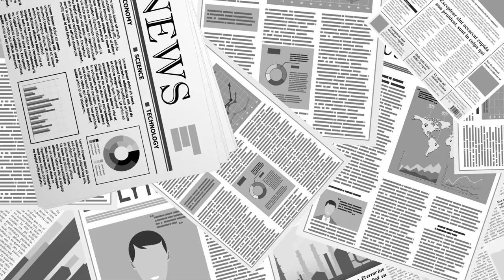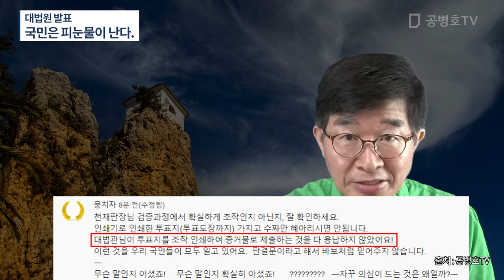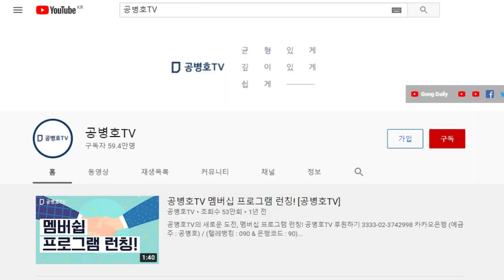재검표, 대법원 발표 / 세금 꼬박꼬박 내면서 열심히 사는 서민들이 원하는 것, 공적기관이 제발 제 역할을 잘 해주기를. 선관위, 법원, 검야당, 검찰 어디 한곳 [공병호TV]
Bitcoin : 3MTW849AkP2ftLeSK2teZHMmzLu7Z83s9U